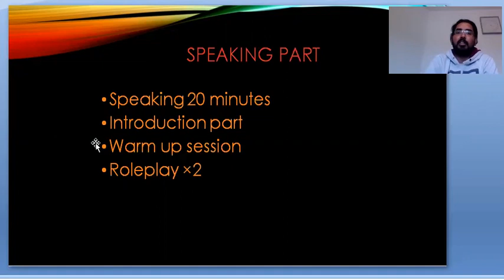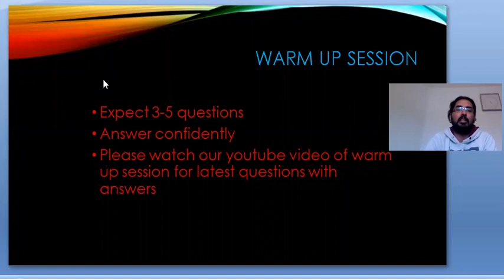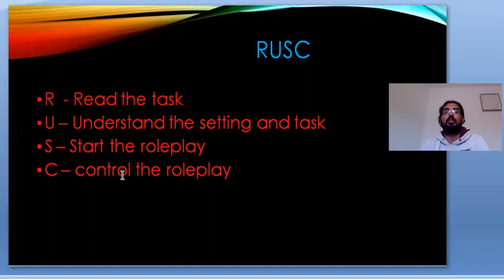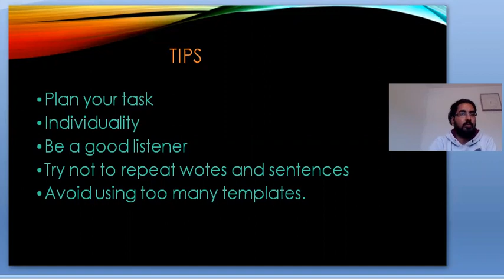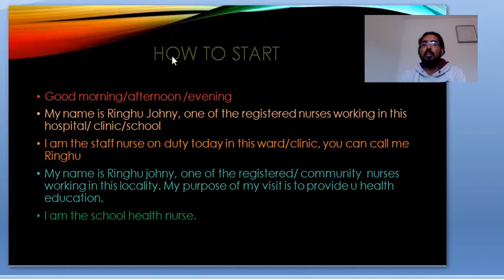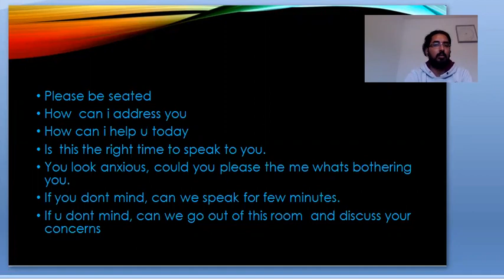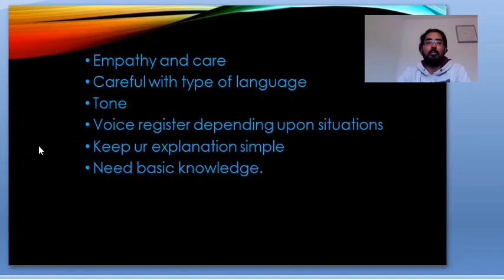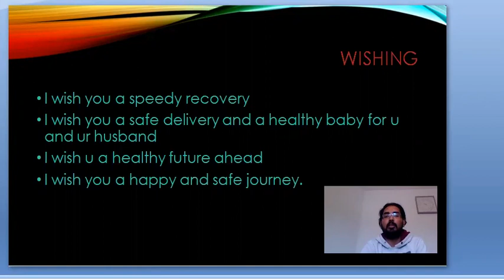OETSPEAKING HOW WE CAN SCORE B GRADE IN ROLEPLAY EASILY PART A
In this video we are explaining about speaking module
how we can easily score B in speaking,with step by step explanation.
How to Plan
- to prepare
- to start
- to control
-to explain
-to conclude
-to wish a patient.

Please check our other video links

Basic speaking tools with examples.